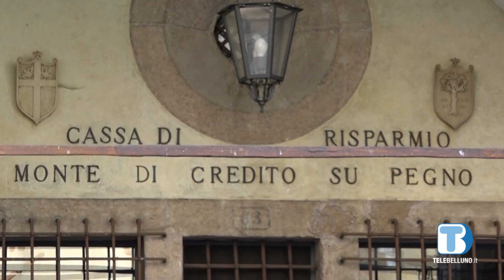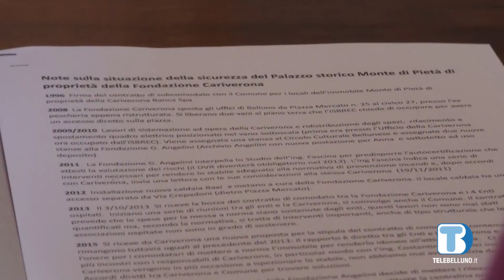Monte di Pietà, si cerca soluzione per le collezioni di Isbrec e Fondazione Angelini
Il Comune di Belluno è alla ricerca di una sede adeguata dove ospitare l’enorme patrimonio bibliografico di Fondazione Angelini e Isbrec, attualmente ospitato nel palazzo del Monte di Pietà, che necessita di importanti lavori di adeguamento